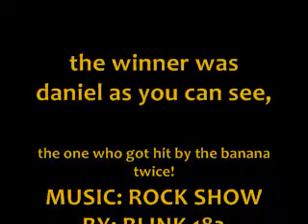bannana eating contest